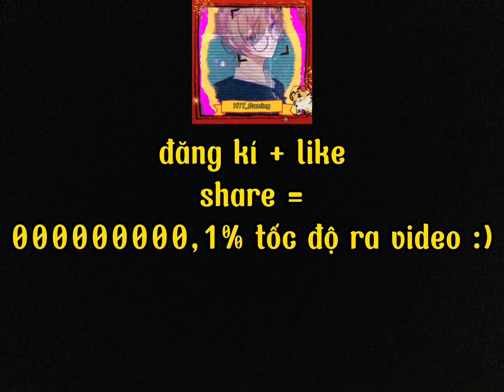hướng dẫn cách múa florentino | HTT_Gaming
Mô tả